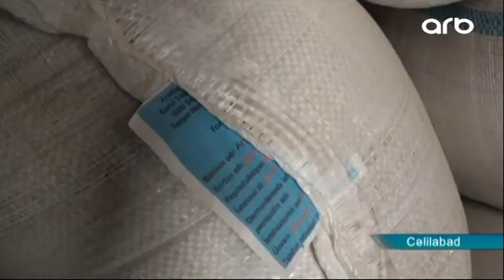Cəlilabadda 12 minə yaxın fermerin sənədləri EKTİS-ə daxil edilib